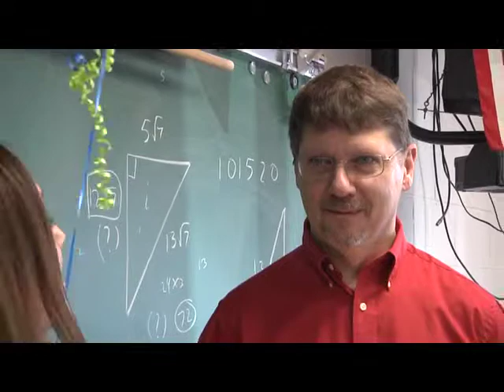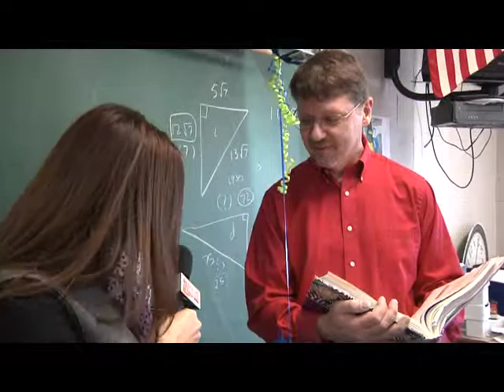Making The Grade: Anthony Arseneau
ciLiving honors Making the Grade Math Teacher Anthony Arseneau of Cerro Gordo Schools.